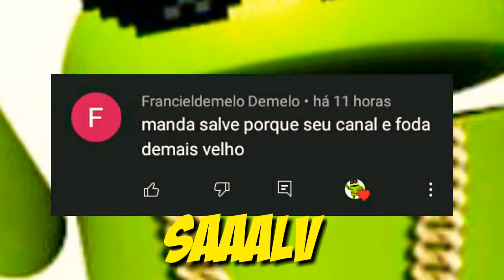Kick The Buddy Dinheiro Infinito v1.2.1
Fala pessoal, mais um vídeo top no canal, hoje é sobre jogo de anti stress

===📬Redes_Sociais📬===

===🔼Parceiros🔼===

===📥Downloads📥===

===💲Ajude-me💲===

Picpay: @adriano.lopes34

😴Tags_Ignorem😴